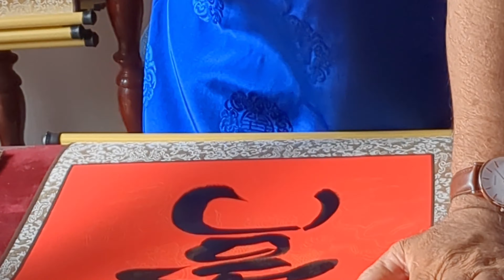Lotte observation deck|| swinhoe softshell turtle || Hanoi train street || VIETNAM